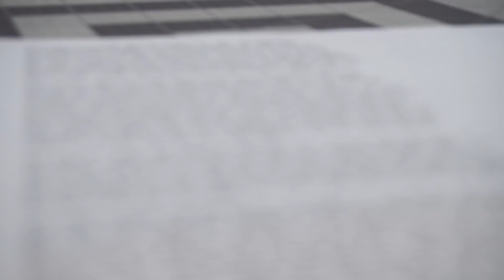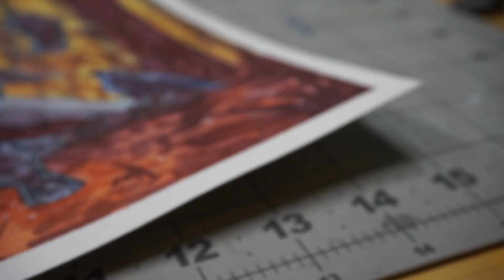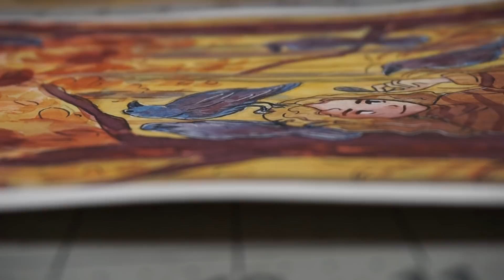Grimms' Fairytale in Watercolour // "The Seven Ravens" YTAC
Here's my Grimm YTAC watercolour painting: The Seven Ravens!
//Current Members//
//Guest Artists//
▶Find me on:
▶Materials:
•My Camera
•My lights